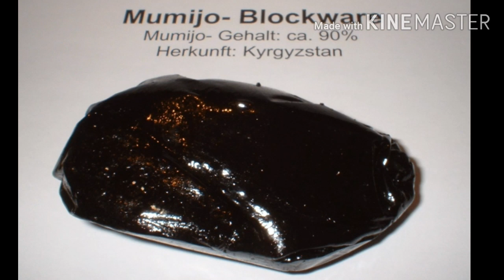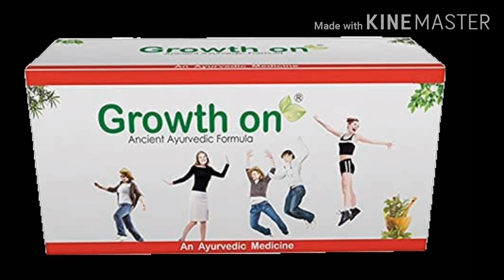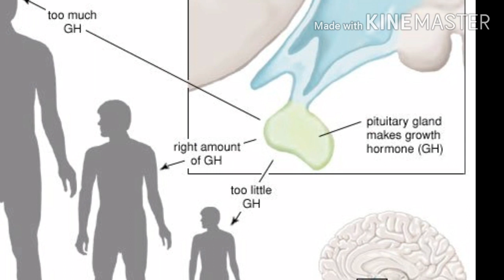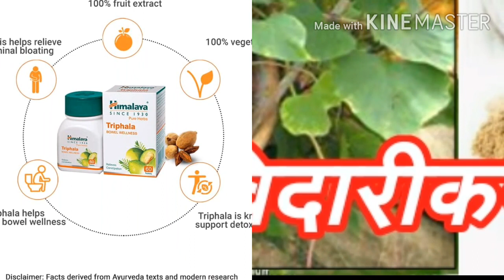growth on se kya sach mein height badhti hai || growth on se height kaise badhaye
किसी की हाइट नहीं बढ़ पा रही हे तो यह वीडियो देखे इससे गारंटेड हाइट बढ़ेगी और कई लोगों की बढ़ी भी है इस वीडियो मे मेरे वाट्सप न. भी है

Queries Solved:
1)Height Badhane Ka Tarika
2)Height Kaise Badhaye
3)Height Badhane Ka Gharelu Nuskha
4)height increase food
5)height gain kaise kare
6)height badhane ki dawa
7)height badhane ke tips hindi mai
8)height gain karne ka tarika
9)height increase karne ka tarika
10)height badhane ke jabardast nuskhe
11)height badhane ka jabardast nuskha